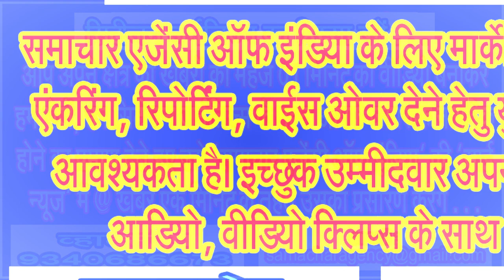परंपरागत उल्लास एवं धर्मभाव के साथ शिव की नगरी के महाकालेश्वर धाम में मनाई गई शिवरात्रि